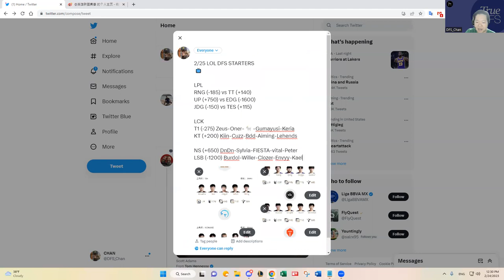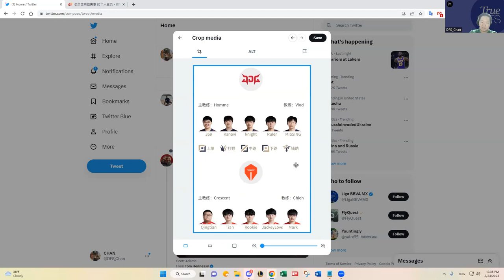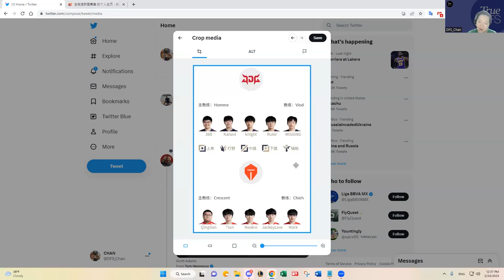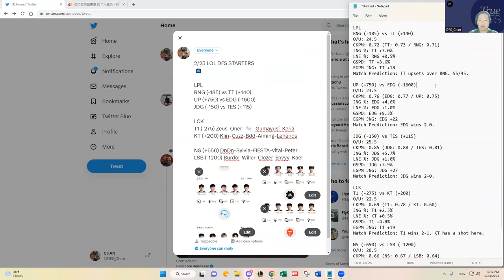2/25 LOL LPL/LCK DFS SLATE PREVIEW & PREDICTIONS